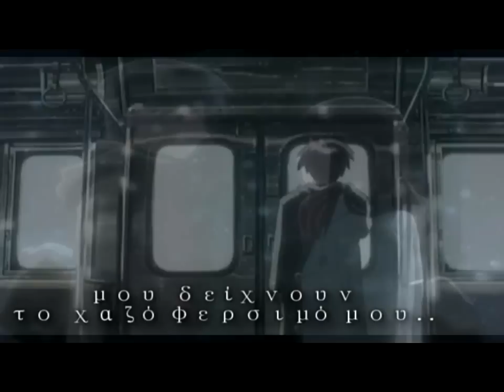Zeis sta oneira mou "Ζεις στα ονειρά μου" Hxopagida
Apo to project "Hxopagida"

Stixoi/mousiki : Panos Togaridis

Ermhneia/paragwgi : Panos Togaridis

TnT productions